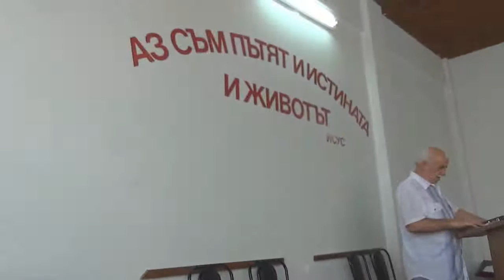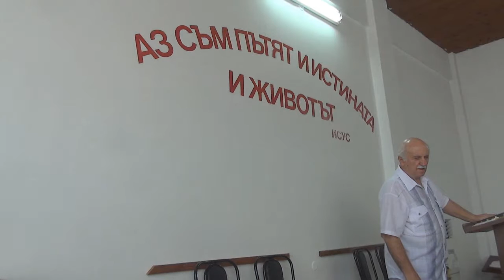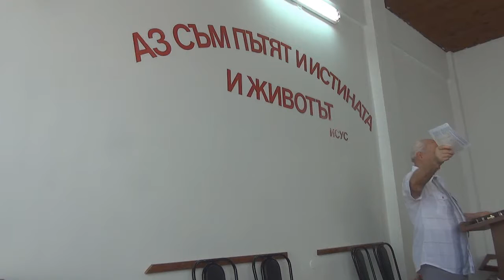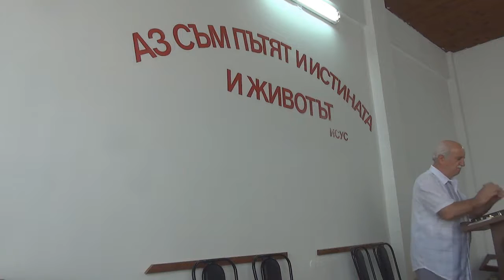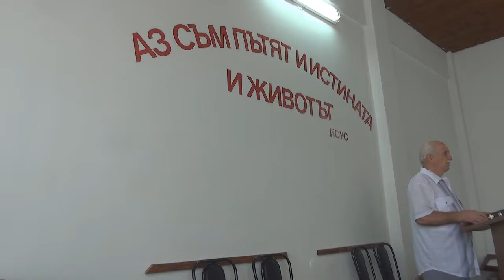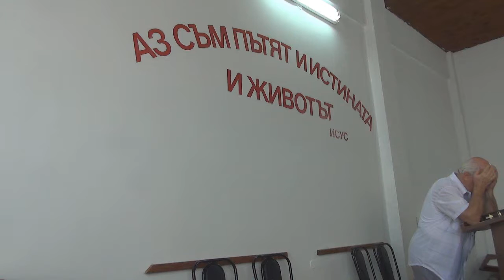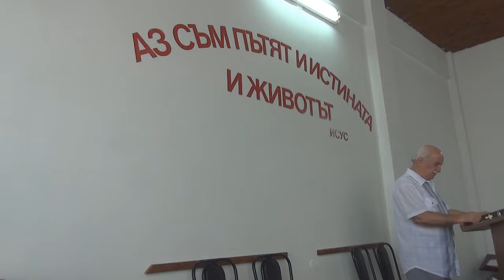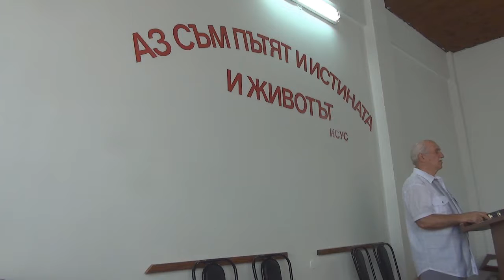2016.09.03: 2 Солунци 3